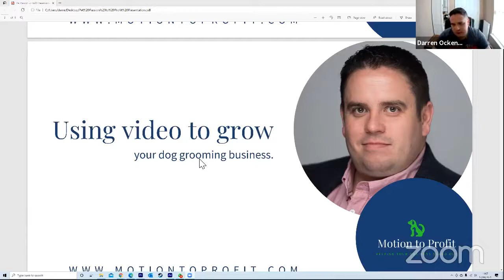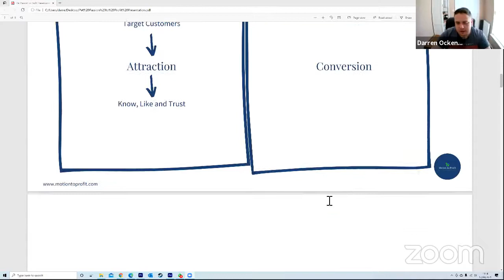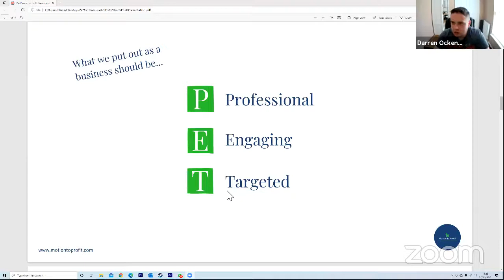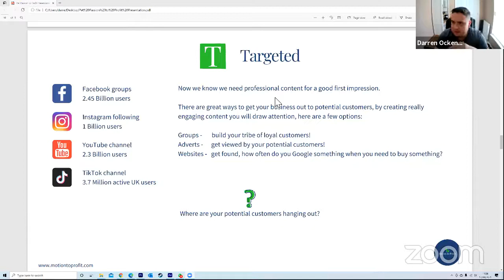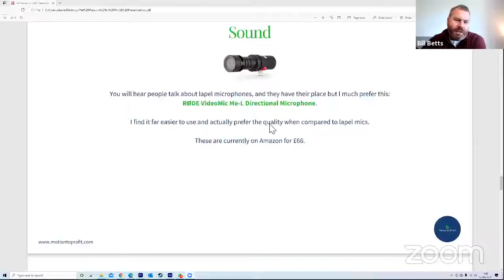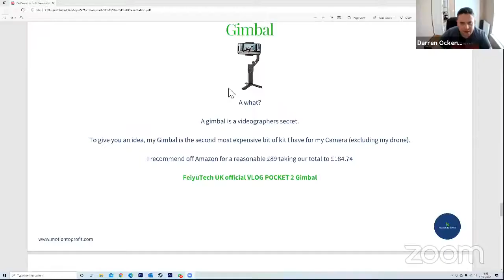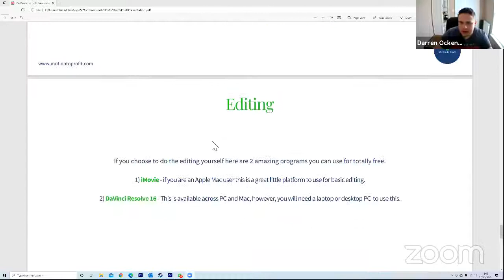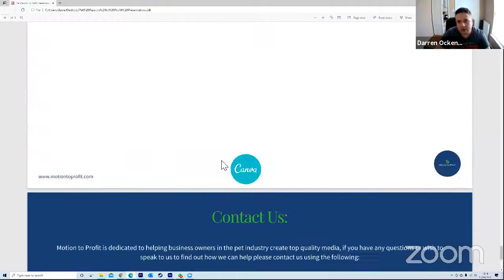Chat with Darren from Motion To Profit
Darren is the founder of Motion To Profit a video production and editing company. We talk about how to use video in your business.